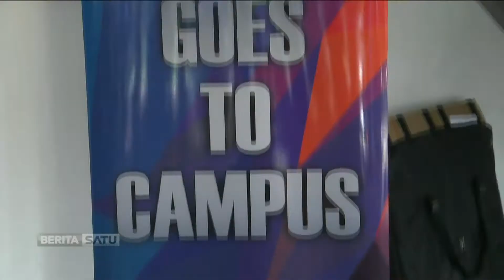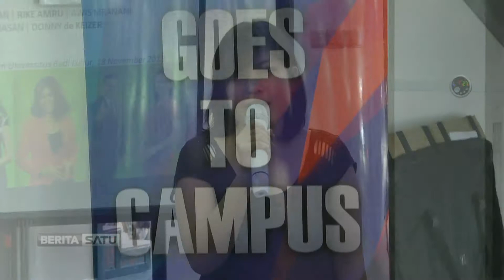BeritaSatu News Channel Kunjungi Universitas Budi Luhur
BeritaSatu News Channel kunjungi Universitas Budi Luhur, Jakarta. Di situ, beragam acara digelar sekaligus mengenalkan dunia media dan televisi kepada para mahasiswa. Selain itu, diadakan pula seminar dan workshop.

Facebook.com/BeritaSatuTV
Youtube.com/BeritaSatu